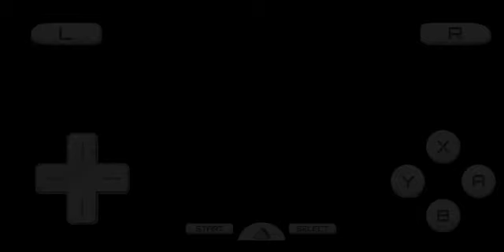Let's Play New Super Mario Bros World 3-1 & 3 -2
Welcome Back My KevGamingXP Army Community Family to New Let's Play New Super Mario Bros on Nintendo DS  onto World 3-1 & World 3-2.

On today's video of Let's Play New Super Mario Bros on Nintendo DS, where we are in World 3-1 & World 3-2 & Still Continuing to save Princess Peach.